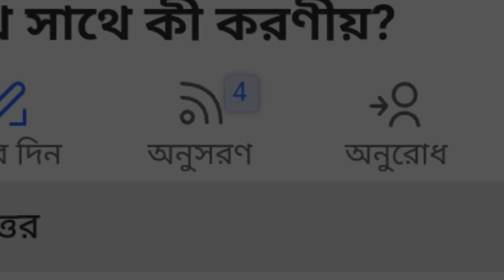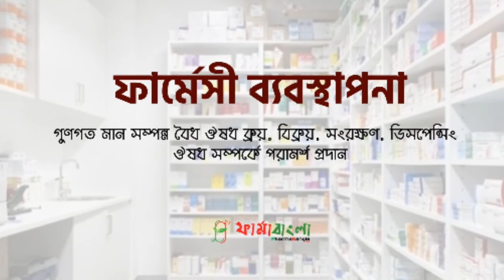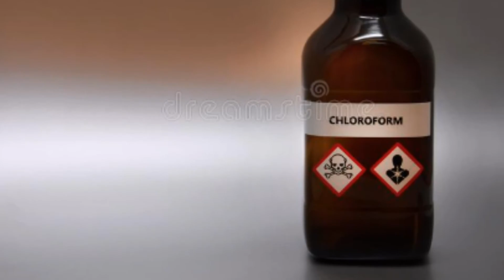ক্লোরোফর্ম কোথায় পাবো তা নিয়ে প্রশ্নও উত্তরSome questions and answers on how to get chloroform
chloroformক্লোরোফর্ম কোথায় পাওয়া যায় ক্লোরোফর্ম নিয়ে কিছু প্রশ্ন ও উত্তর

এই ভিডিওটি বিপুল সংখ্যক লোকের কাছে ক্লোরোফর্মের অনেক ব্যবহার ব্যাখ্যা করে এবং তাদের মতামতের ভিত্তিতে বিভিন্ন প্রশ্নের উত্তর দেয়।

chloroformক্লোরোফর্ম পাউডার আছে কি ?অজ্ঞান করার সহজ উপায়।